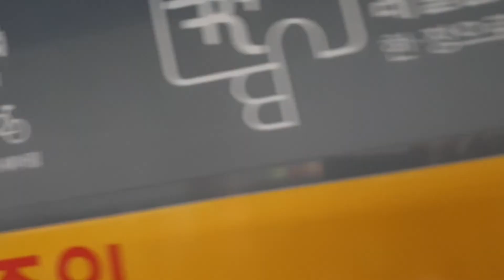코레일 1호선 소요산행 열차 개봉역 정차